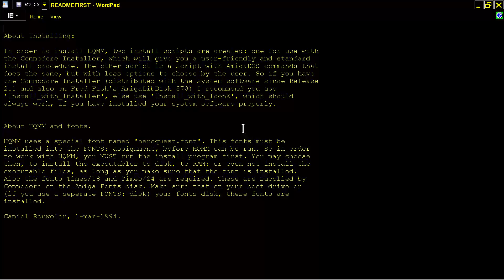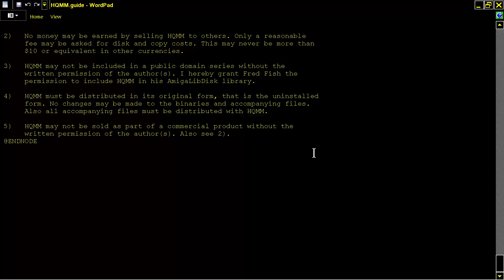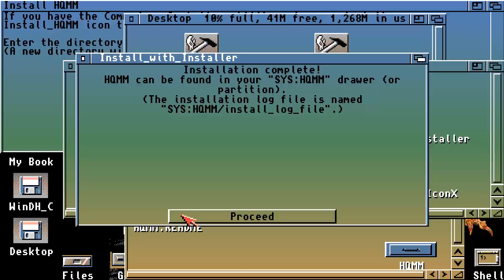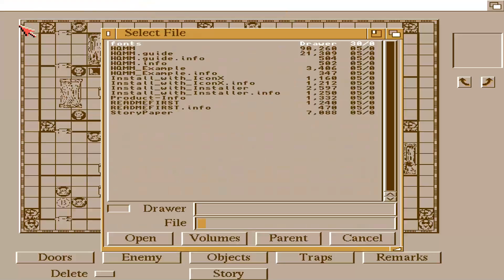AMIGA HQMM HERO QUEST HEROQUEST MAP MAKER By Camiel Rouweler v1 14 OF CD Aminet Games GTISchatztruhe